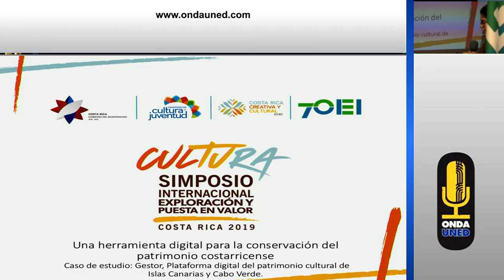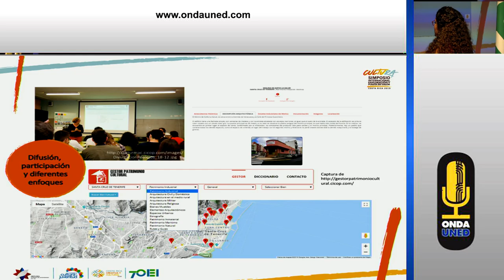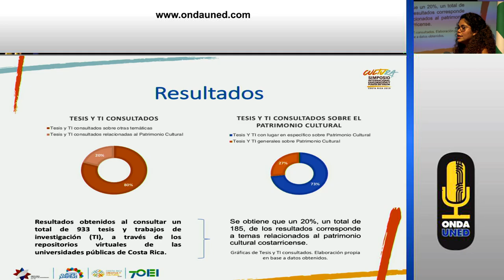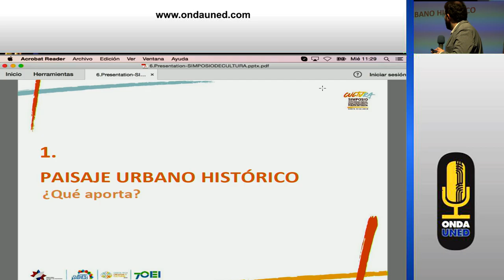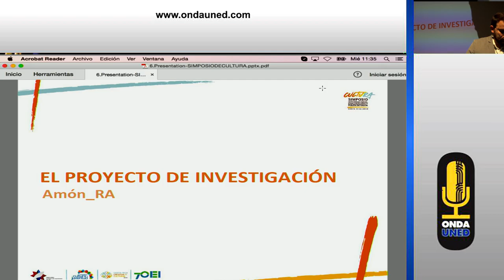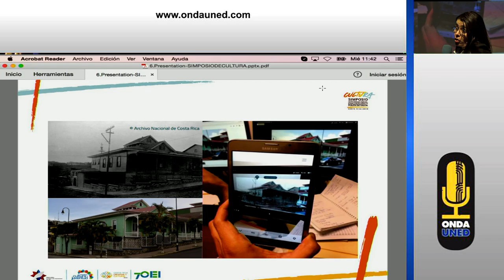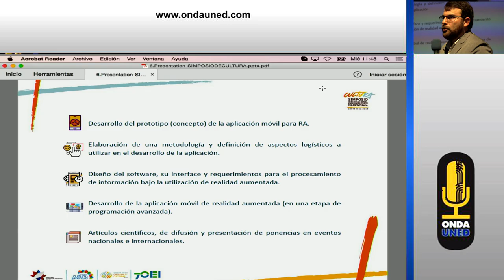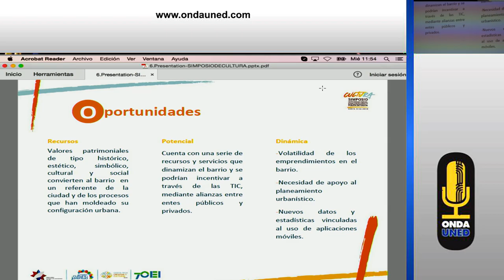1er Simposio Internacional de Cultura Día 2 2do Bloque Mañana